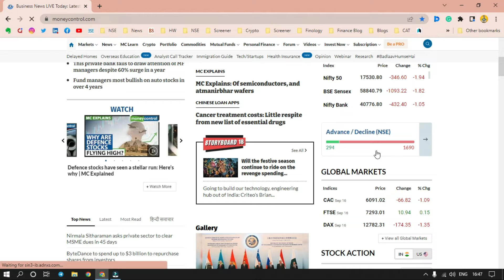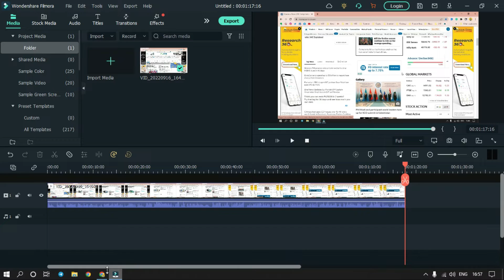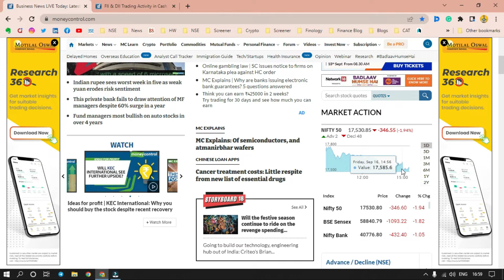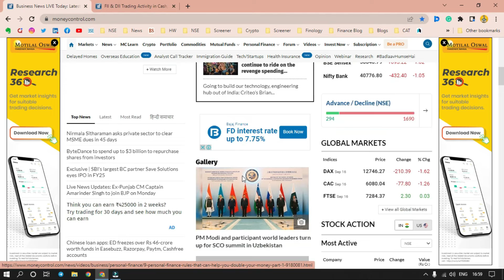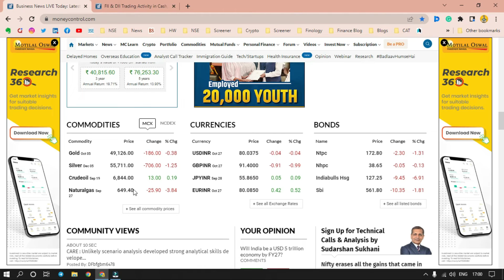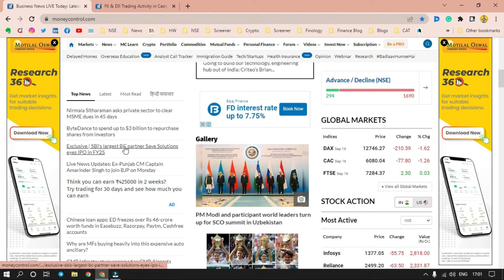STOCK MARKET CRASH | FII DII क्यों बेच रहे है? | US FED News | Global Market | Nifty Prediction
Daily Market Analysis in depth with 5 year experience equity and derivatives.

Want to Learn stock market with us?
Join our YouTube Plateform for more engaging content.

TOPIC COVERED :

support levels
resistance levels
nifty
nifty50
stocks

share market basics in hindi
stock market basics video
indobajar
stock market in hindi
SHARE FALL REASON
indobajar
BUSINESS NEWS
CRASH
STOCK CRASH
NIFTY
NIFTY CRASH'
NIFTY PREDICTION
NIFTY PREDICTION TOMORROW
NIFTY NEWS